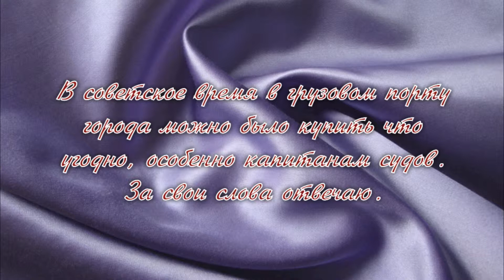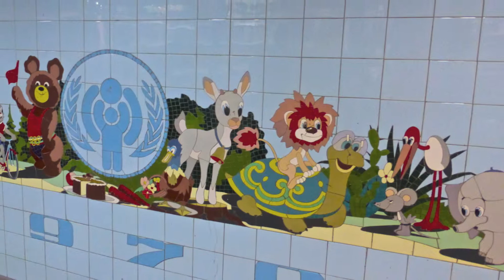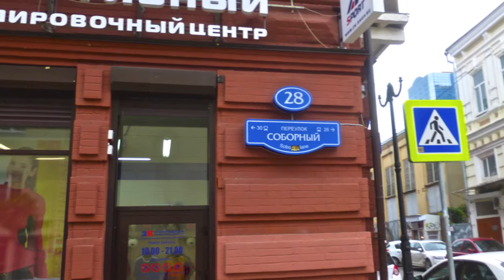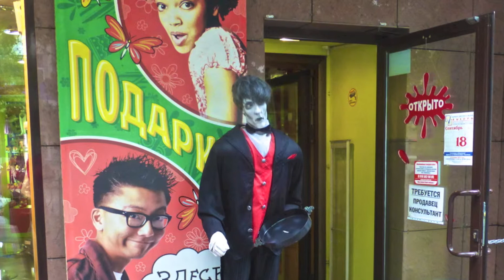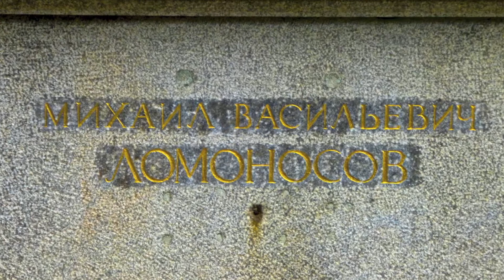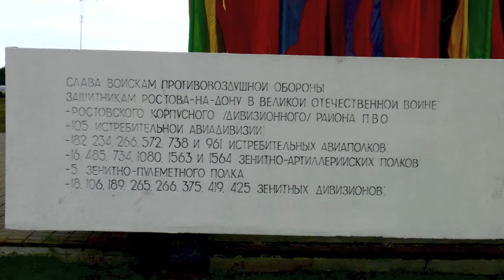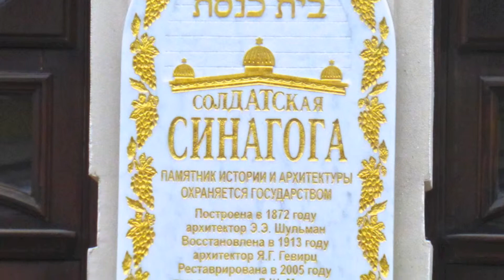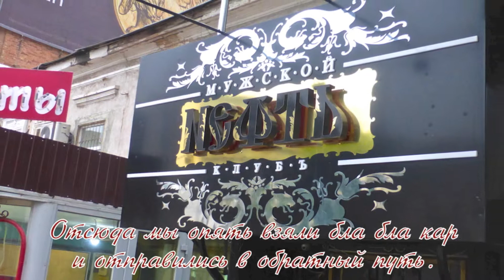Ростов через 40 лет